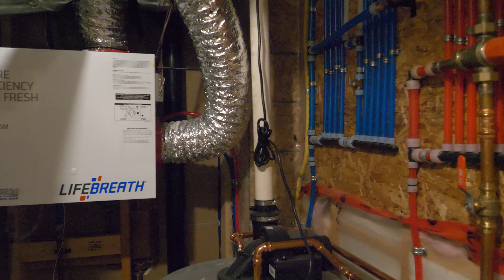340 Golf Club Rd nb